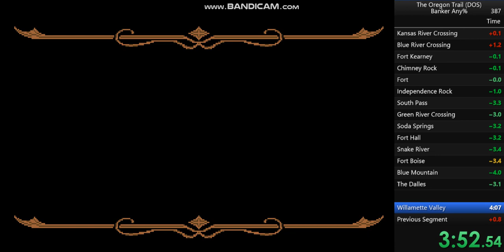Oregon Trail 4:04.6